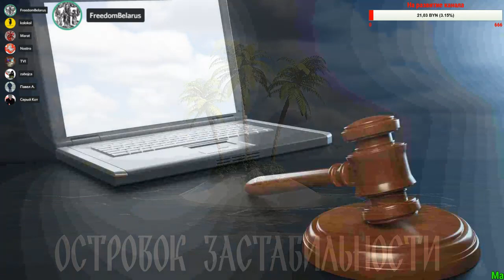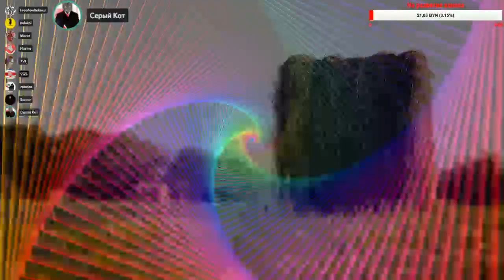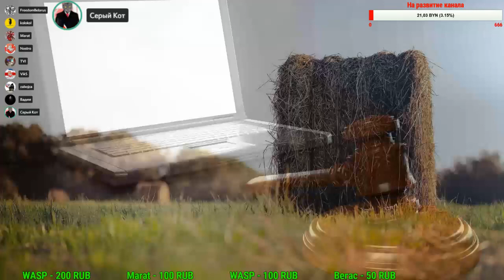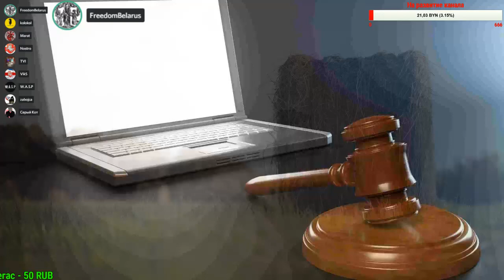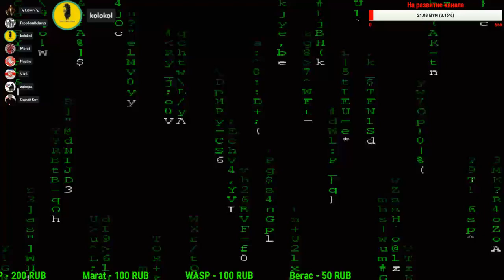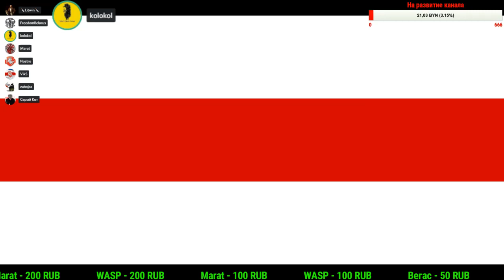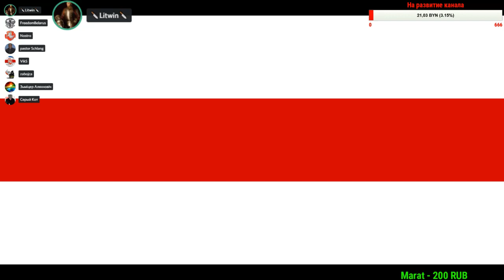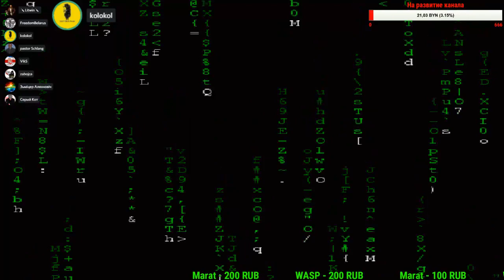Экономика Беларуси История, реалии, перспективы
(Офлайн версия стрима) Добро пожаловать в Кризисленд! Говорим о прошлом настоящем и возможном будущем беларуской экономики. Обсуждаем беларуские кизисы и экономические потрясения минувших дней.

                1JGTzAY2CirsrrjjGogKReejotGfbNfpWA

DOGE - DL1BYNfptu8AhPkZ3CMzxMCkvNSG6TNDSN

WebMoney:
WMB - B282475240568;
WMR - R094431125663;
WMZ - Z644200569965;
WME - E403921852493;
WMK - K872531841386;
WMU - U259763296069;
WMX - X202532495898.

Payeer - P9500902